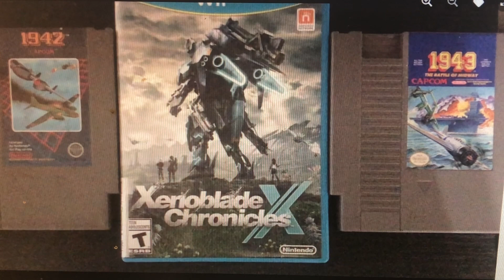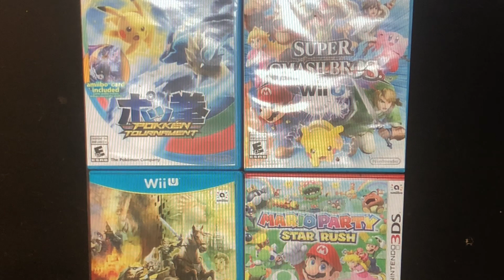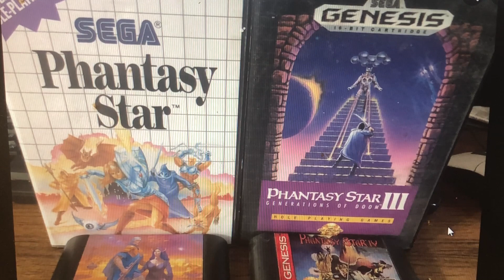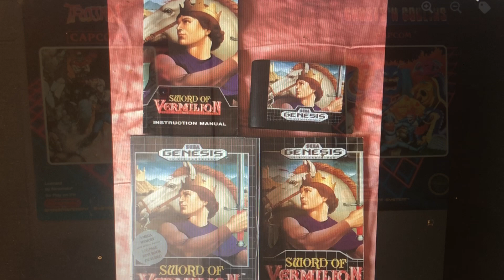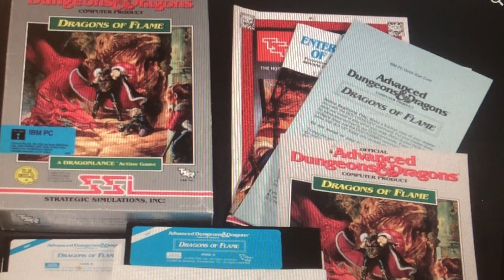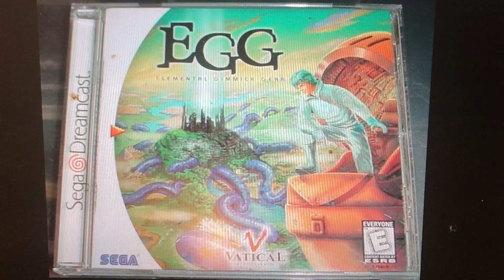Are you a gamer, a collector, a reseller, or a physical media investor?!?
Do you collect games but aren't a gamer or games that you'll never play? Well then, you're probably considered bad for taking away games out of the world from people that would want them, to play on their classic consoles.